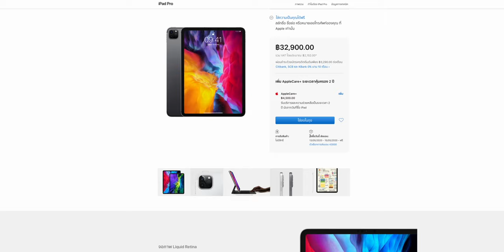iPad Pro 2020 รุ่น Cellular (เซลลูลาร์) วางขายในไทยแล้ว สั่งซื้อได้เลยตั้งแต่วันนี้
29 เมษายน 2563 เป็นวันแรกที่ Apple เปิดขาย iPad Pro ปี 2020 หลังจากที่รุ่น Wi-Fi นั้นเปิดขายไปตั้งแต่ 31 มีนาคม 🛒 สั่งซื้อ iPad Pro ที่ Apple Store 🇹🇭

📍 ราคา iPad Pro 2020 Wi-Fi + Cellular
✅ iPad Pro 11 นิ้ว รุ่น Wi-Fi + Cellular
- ความจุ 128GB – ราคา 32,900 บาท
- ความจุ256GB – ราคา 36,400 บาท
- ความจุ 512GB – ราคา 43,400 บาท
- ความจุ 1TB – ราคา 50,400 บาท
✅ iPad Pro 12.9 นิ้ว รุ่น Wi-Fi + Cellular
- ความจุ 128GB – ราคา 39,900 บาท
- ความจุ 256GB – ราคา 43,400 บาท
- ความจุ 512GB – ราคา 50,400 บาท
- ความจุ 1TB – ราคา 57,400 บาท